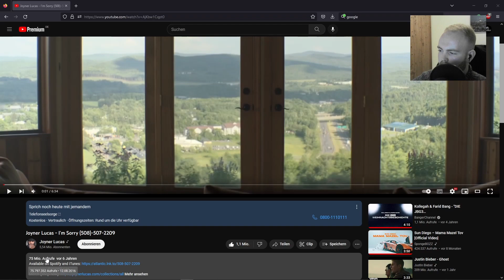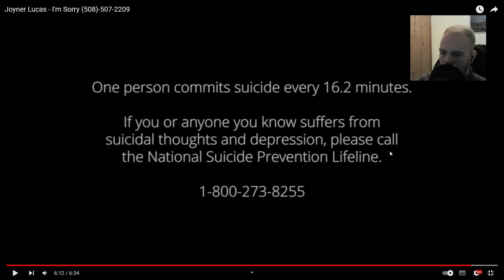Joyner Lucas - I'm Sorry / Auge 👀 / ThorbenVlog